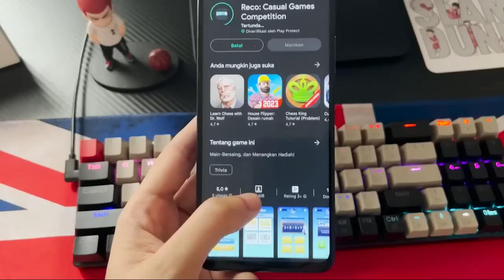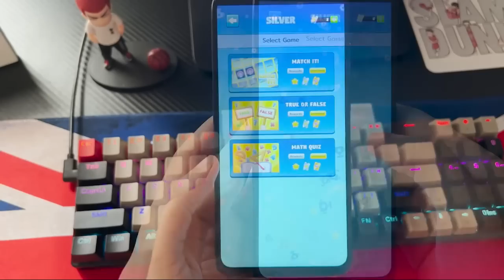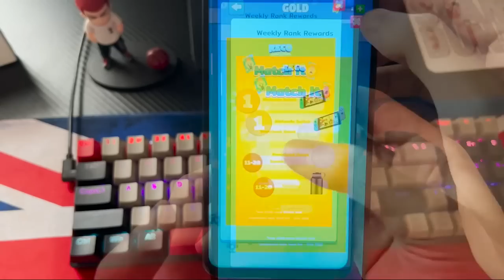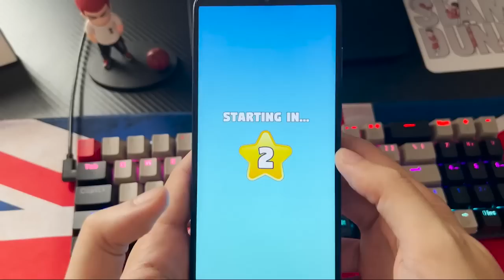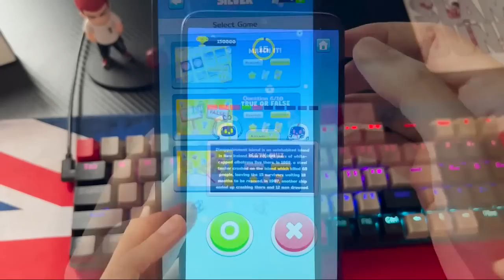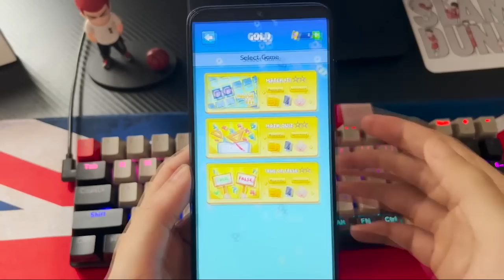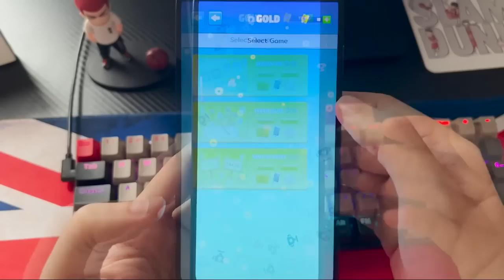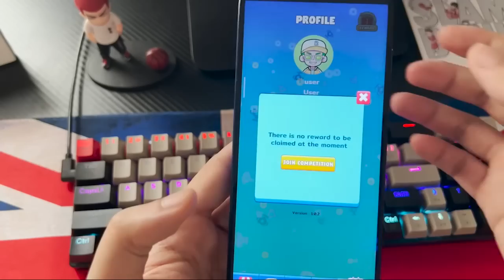APLIKASI GAME PENGHASIL UANG WEB 3 TERBARU. TERBUKTI LEGIT! RECO COMPETITION GAME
pada umumnya game di buat di buat untuk sekedar menghibur dan menghilangkan kejenuhan para pemain nya.. Nah, tapi di game web 3 yang akan kita bahas kali ini selain kita bisa dapat hiburan, kita juga bisa mendapatkan edukasi tambahan dan juga berbagai macam hadiah tambahan menarik mulai dari uang tunai, gadget, seperti iphone, nintendo switch, ipad dan masih banyak lagi ketika kita memainkan game nya..
jadi bisa di bilang game ini bukan hanya sekedar game penghasil uang seperti game pada umumnya yang memberikan bayaran kecil dan kurang menarik.. tapi juga game yg cukup mendidik yg memberikan benefit reward yang cukup lumayan bagi para playernya..

29. GAME NFT METAVERSE YANG MASIH BISA DI AKSES SECARA GRATIS BUAT DAPETIN CUAN DARI CRYPTO :